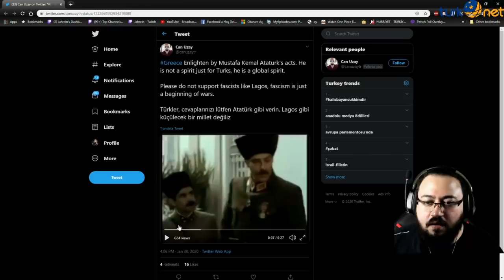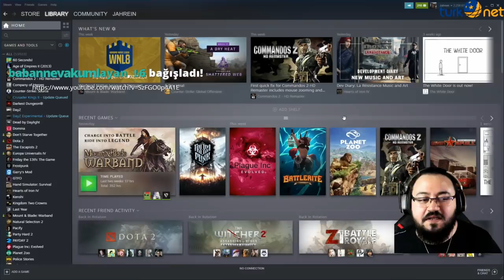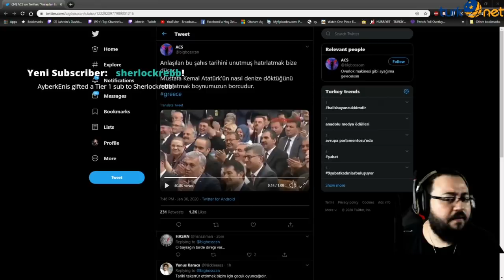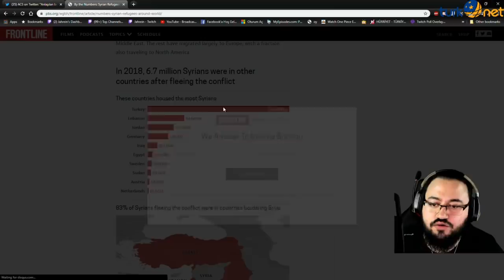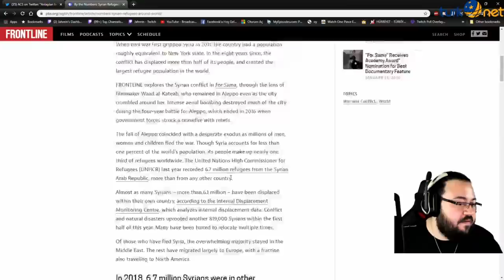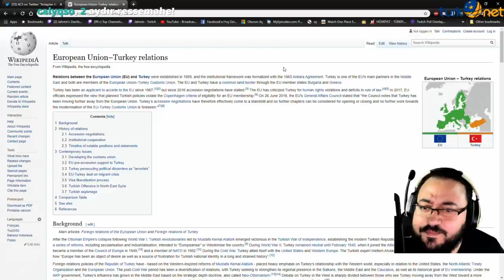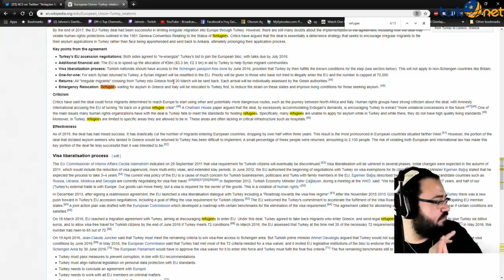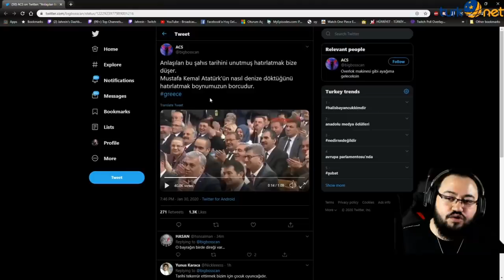Jahrein - TÜRK BAYRAĞI YIRTAN YUNAN MİLLETVEKİLİ